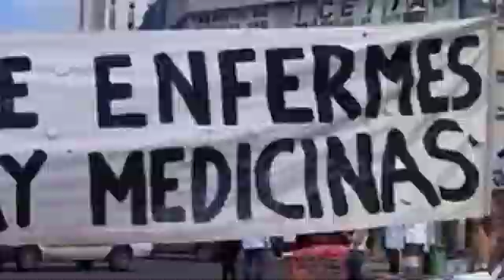TERRIBLE FILTRAN ALGO QUE EL REGIMEN NO QUIERE EMERGENCIA HUMANITARIA-NOTICIAS DE VENEZUELA HOY...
Nuestro Instagram